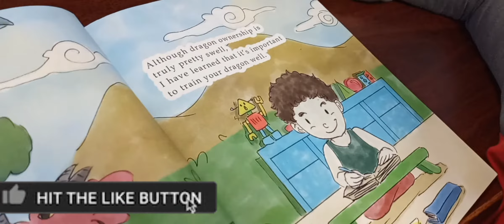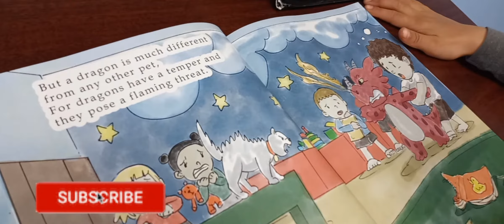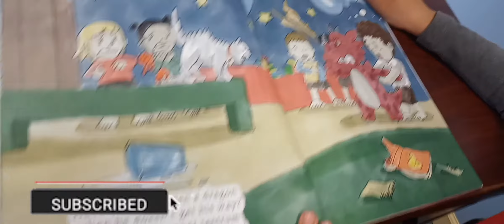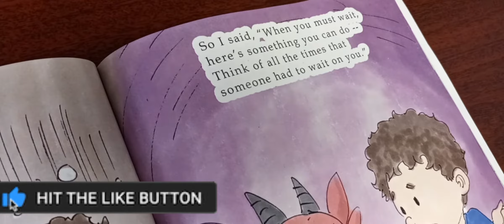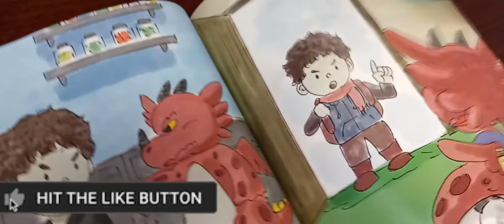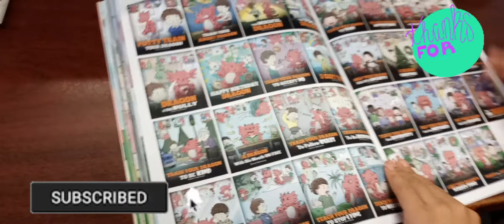Train your Angry Dragon written by Steve Herman and read aloud by Anthony